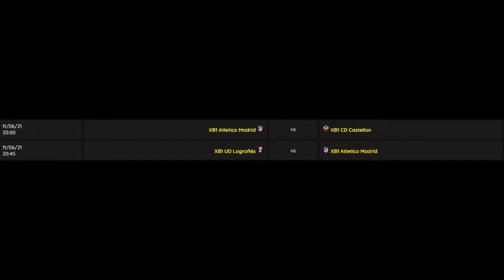VFL ATLETICO MADRID GAME DAY 1- FIFA 21 COMPETITIVE PRO CLUBS!